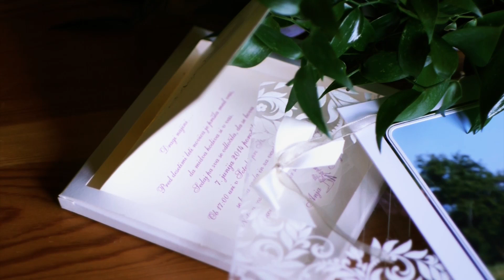A&N - dražilnik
Pol minutke za filing :)
Video iz zraka: Versatilis
Mjuzik: Punčke - Petra Pan